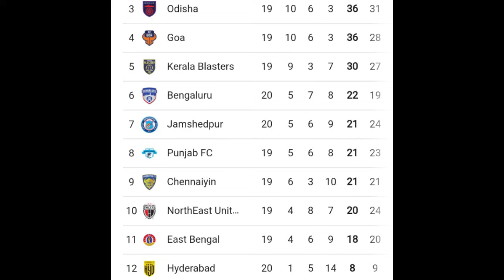মুম্বাই নয় MBSG এর আসল বিপদ কী? সস্থির খবর MBSG, Habas কেমন আছে? Stimac বাদ Aiff😱? লীগ জেতা কঠিন হলো